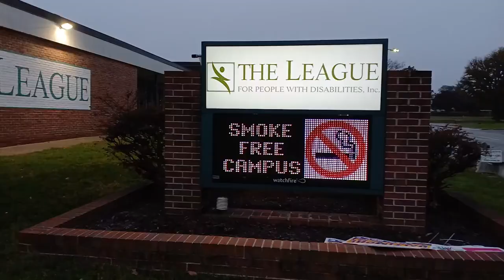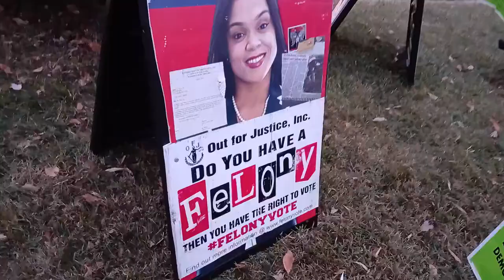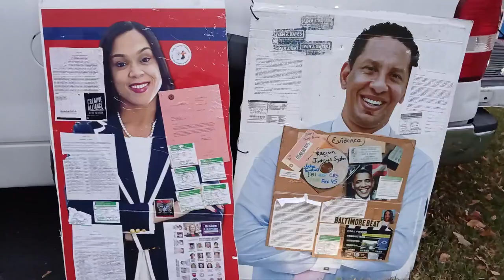Exfelons Can Vote Activism Ain't Terrorism Exfelons Can Vote NO HOGAN TRUMP Ivan Bates Stop JIMCROW